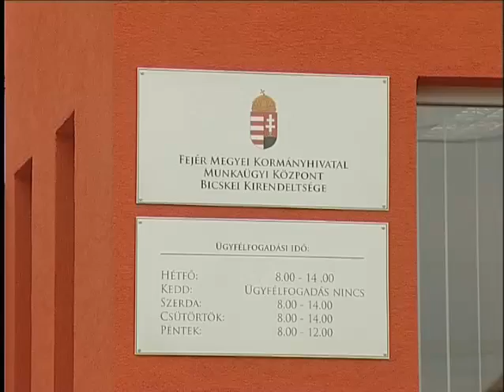Megújult Munkaügyi Központ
Bicskén is bővültek a Fejér Megyei Kormányhivatal Munkaügyi Központjának szolgáltatásai. Az ügyfélbarát rendszerben szerdától elektronikus úton is bejelentkezhetnek a munkavállalók önéletrajzukkal, illetve a munkáltatók is ezen a módon kereshetnek munkaerőt.